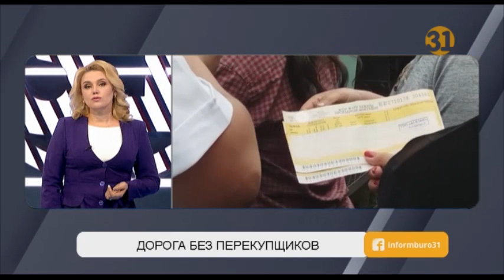Перекупщики железнодорожных билетов больше не смогут спекулировать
Перекупщики железнодорожных билетов больше не смогут спекулировать, а пассажиры – курить в поездах. В правила перевозок внесены изменения. С 28 августа вступает в силу приказ министра индустрии и инфраструктурного развития. Теперь, чтобы купить билеты на группу лиц, нужно будет оформлять на  каждого пассажира отдельно, а не на всю группу, как это было раньше.